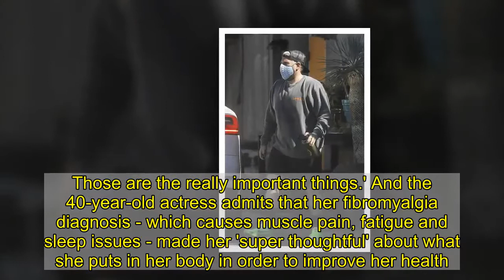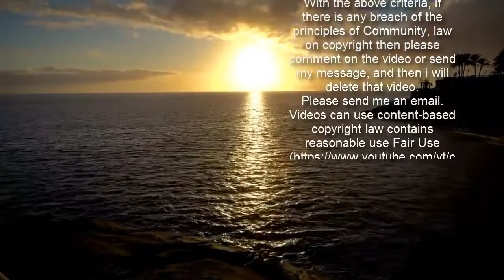Olivia Munn and Jonah Hill spotting leaving the same gym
Olivia Munn hit the gym on Monday after revealing that has made lifestyle adjustments after being diagnosed with autoimmune disorder fibromyalgia.The 40-year-old actress was seen leaving a gym session at the same time as actor Jonah Hill, hinting that the duo have the same personal trainer.Munn wore a cropped grey T-shirt and black leggings as she exited the West Hollywood gym.    Moments after the Newsroom beauty left the building, Hill, 37, was photographed making his exit showing off bleach blond locks.The Superbad star was seen in a grey sweater and black shorts and donned a baseball cap as he headed back to his car for a cigarette.The sighting comes after Olivia revealed she's had to make some changes after being diagnosed with fibromyalgia. The X-Men: Apocalypse star opened up about her battle with the autoimmune disorder for the last two years, insisting her condition is 'under control' if she sticks to her doctor's advice.    Explaining the condition as it is now, she shared: 'It's under control as long as I continue to work out and as long as I eat healthy and stick to the restrictions and meditate. Those are the really important things.' And the 40-year-old actress admits that her fibromyalgia diagnosis - which causes muscle pain, fatigue and sleep issues - made her 'super thoughtful' about what she puts in her body in order to improve her health. She added: 'I wasn't really sure what was going on with me. I was going through a lot of different ailments for years and not knowing what was happening ... I had to change my wellness routine pretty significantly.    Olivia recalled being told by doctors that she needed to make big changes to avoid getting multiple autoimmune diseases.She told People magazine: 'My situation was at a place where it was like, "You're either going to go down a path where you're going to get multiple autoimmune diseases, or you have to stop now and we can try to get you better.'It was like, "These are your choices." And so I had no choice, I was feeling so bad. I had to really listen to the doctor's orders and cut all these things out.'